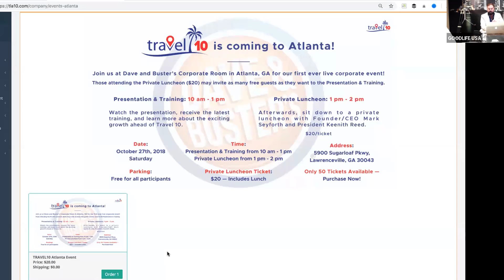Travel 10 Webinar - 10-11-2018